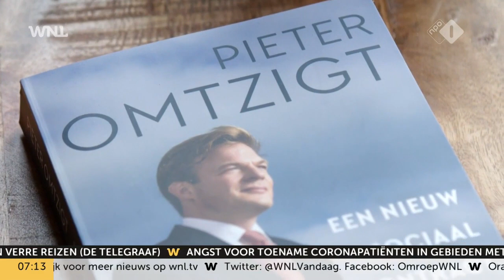Pieter Omtzigt sluit terugkeer CDA definitief uit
Pieter Omtzigt is nog niet helemaal hersteld, maar gaat vanaf 15 september weer vol aan de slag als Kamerlid. Hij sluit een terugkeer naar het CDA definitief uit en zal verder gaan als zelfstandig Kamerlid, zo vertelt Omtzigt in een interview met Tubantia. Ook wil hij niet meer 70 uur per week werken. "Ik vraag me af of hij dat voor elkaar krijgt", zegt parlementair journalist Marieke Smits in Goedemorgen Nederland.